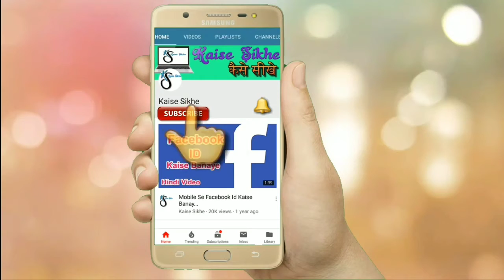Keno Roder moto Hasle Na/mon kyamoner jonmodin /Bengali song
Abhik photography📸